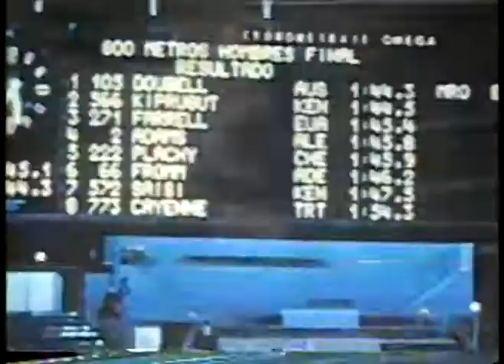Olympics - 1968 Mexico City - Track - Mens 800m - AUS Doubell & KEN Kiprugut imasportsphile